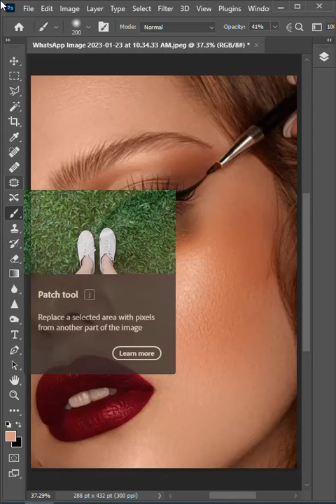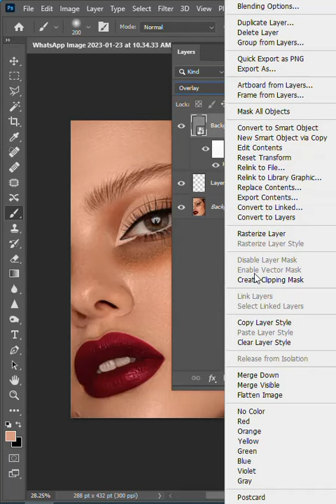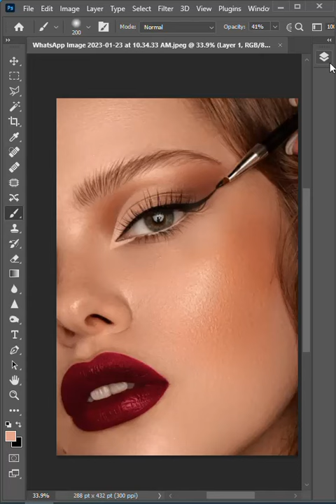Remove dark circles in 1 minute |photoshop $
how to get rid of dark circles in 1 minute